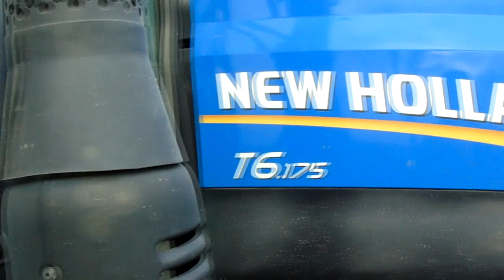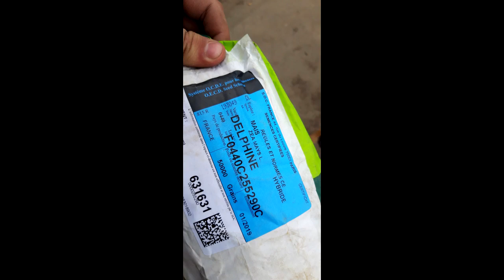Zapowiedź Siewu Kukurydzy z Nowym Nabytkiem 2019 ☆ New Holland T6.175 & Becker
Witajcie ! :D
Siew Kukurydzy odbył się 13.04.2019
Odmiana to Delphine 83.000 Nasion na Ha
150 kg/ha SuperFostfatu

Obróbka-Sony Vegas Pro 14 ★
Wyposażenie: ✔Sony Dsc H400 ✔Statyw Camrock Th 70